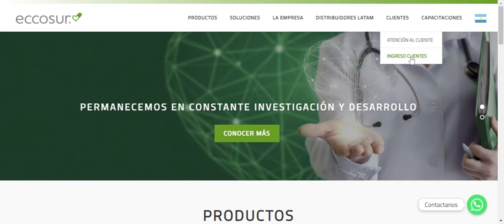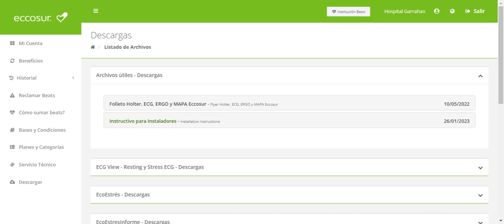Tutorial para Área de Descargas